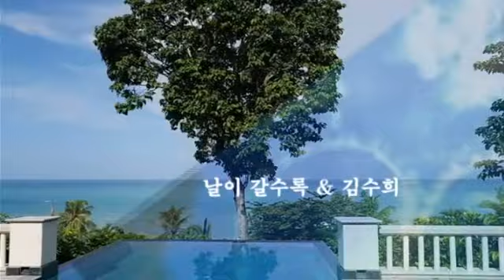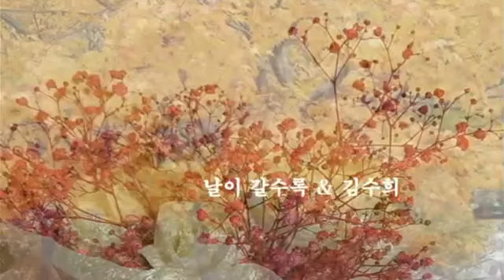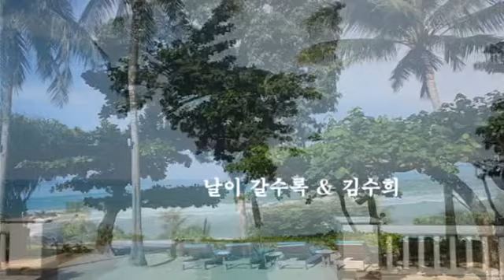날이 갈수록 & 김수희